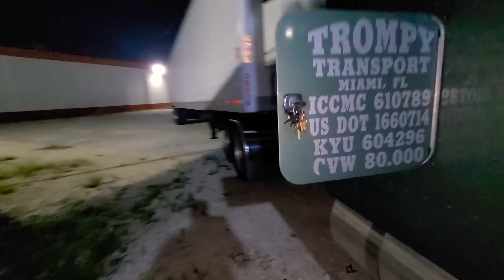Already Broken down 🤦🤦🤦🤦🤦